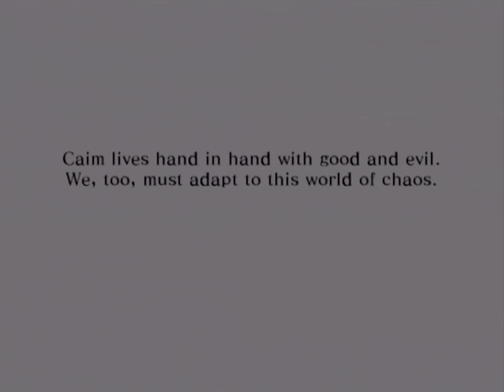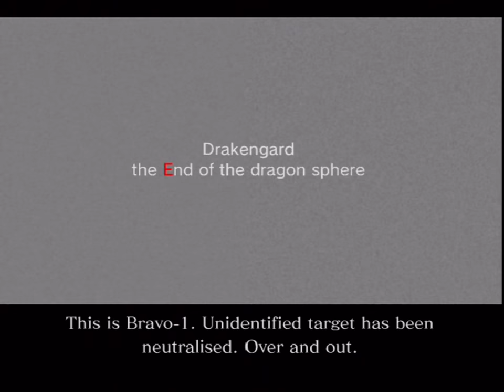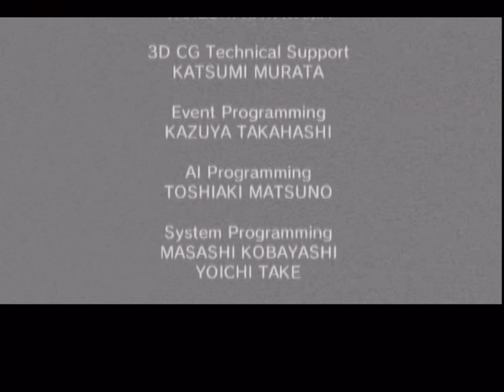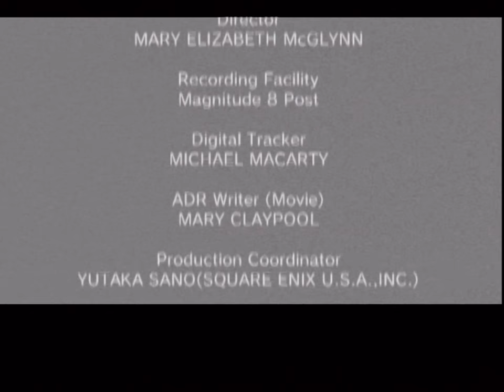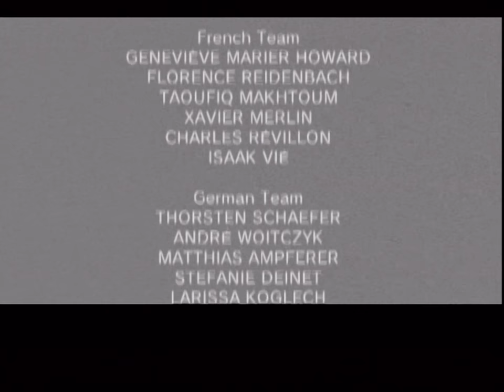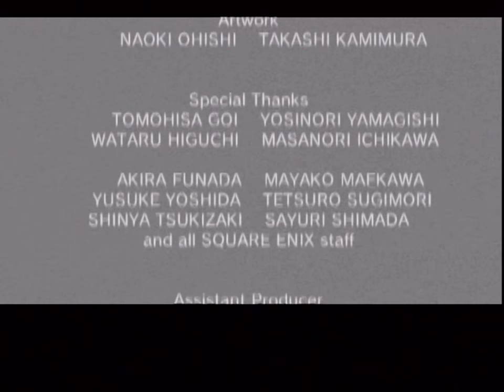Drakengard (PS2) - Part 36